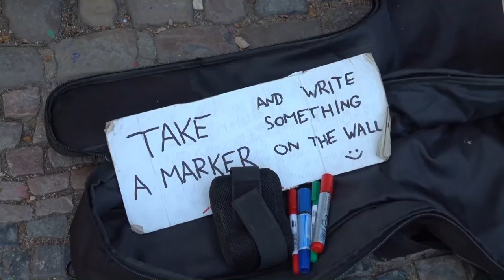one day in prague - jeden den v praze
Today i spent one day in prague - jeden den v praze